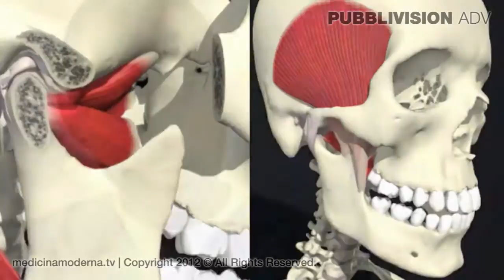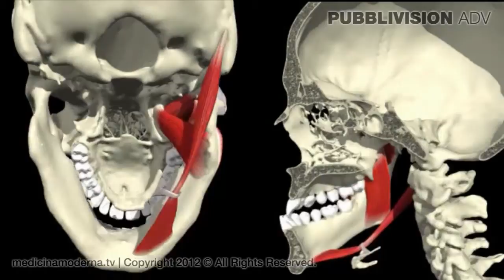QUESTIONTIME Cagnin Ortognatodonzia